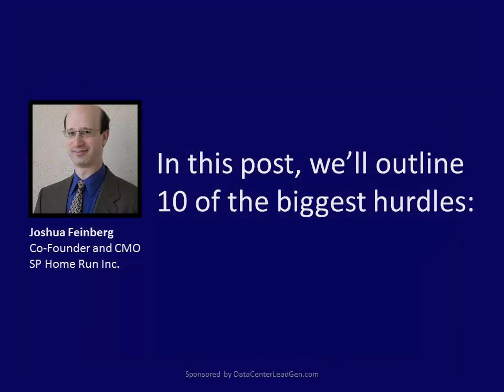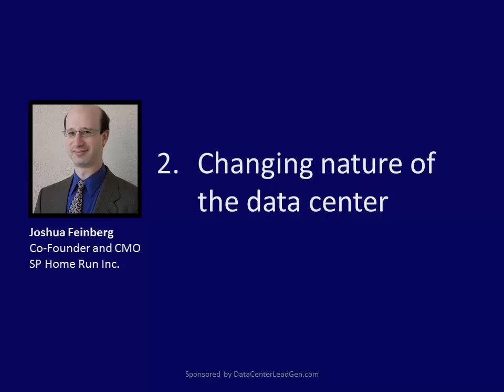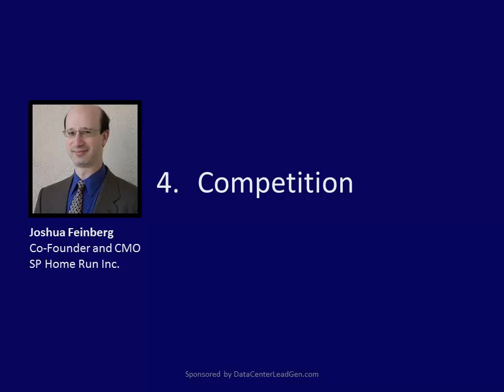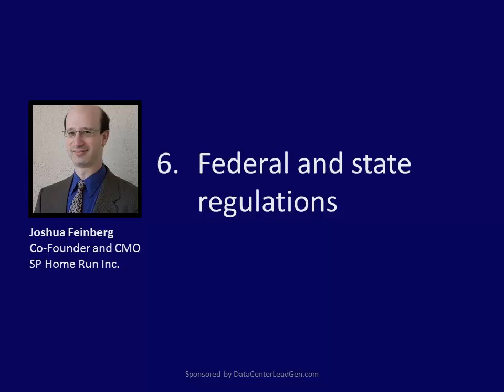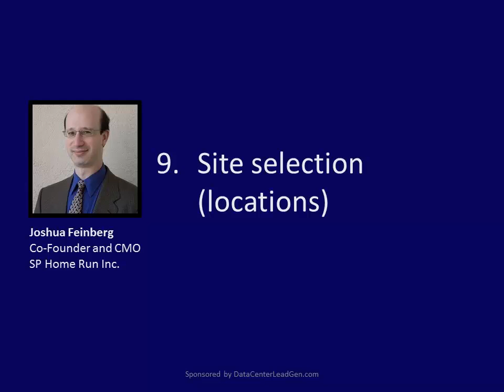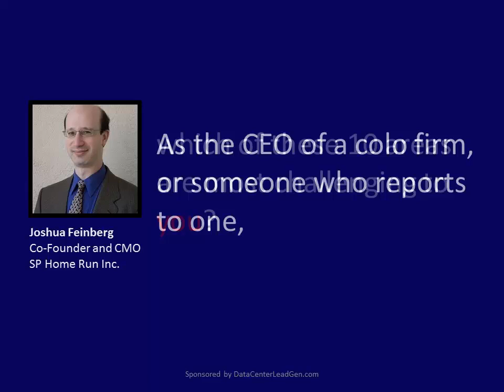Top 10 Data Center Colocation Challenges Faced By CEOs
Top 10 Data Center Colocation Challenges Faced by CEOs (Screencast). Do you lead a data center colocation firm? Learn about 10 big challenges faced by CEOs like you.

While the data center colocation industry is forecasted to grow from a $25B global market (451 Research) to a $50B global market within four years (MarketsandMarkets), CEOs of data center colocation firms face some pretty rough challenges.

In this post, we’ll outline 10 of the biggest hurdles:

Capital market conditions – Since the colocation business model is so real estate-centric, it should come as no surprise that it’s a very capital-intensive business.

While an IT security company,, for example, may have to pay much higher salaries to build its team, relatively few sectors of the IT industry have such high barriers to entry as colocation data centers. So colo CEOs must stay abreast of capital market conditions as part of their non-stop need to attract capital – including venture capital -- from real estate investment trusts (REITs), bankers, and investors.

Changing nature of the data center – Whether we’re talking about increasing density, shrinking data footprint, or shrinking hardware size, it’s clear that change is in the air for colo data centers.

Climate change – No matter where a CEO stands on the politics of climate change, for a business model that consumes so much water and energy, leaders of colocation firms must be able to discuss climate change with various stakeholders, in various contexts.

Competition – Management consultants would argue that a business with competition is healthy. Or the converse: a business without competition may lack a market. Either way, it’s safe to say most colocation CEOs have to contend with competition on a variety of fronts: especially from cloud service providers (CSPs), wholesale providers, and managed service providers (MSPs).

Expansion --- Most CEOs seem to always be in some state of expansion or space planning – whether it’s building out more space, adding another building on the current property, seeking funding for expansion, or scouting for new locations. In the data center industry, it almost seems like CEOs that are failing to expand are on borrowed time or just waiting to be acquisition targets.

Federal and state regulations – Whether you’re discussing data center energy efficiency legislation, federal data center consolidation, or the outrage among environmental activists over the water usage at the Utah Data Center, colocation CEOs need to be prepared to juggle various federal and state regulations that impact data centers at the facility level.

Market oversupply – As density increases and hardware shrinks in size, some speakers at regional data center industry conferences have debated whether specific regions have market oversupply issues to contend with.

Security – As the world faces increased instability, CEOs of colo firms need to keep a watchful eye on staying proactive on security. Granted, colo CEOs are rarely the security gurus themselves and instead rely on teams anchored by direct reports such as Chief Technology Officers (CTOs).

Site selection (locations) – Building a data center colocation facility is so capital intensive and involves so many interrelated issues – many introduced in this post – selecting the right location can make or break the future of the company and the CEO’s career. While bandwidth today, in many respects, can make location less important to the end user client, location selection can have major implications for taxes, energy consumption, business continuity, labor costs, and the ability to satisfy client requirements.

Standards –Colo CEOs that struggle to keep ahead of changing standards often find the content of and peer networking at industry conferences – such as 7x24 Exchange, Datacenter Dynamics, Data Center Boom, Data Center Forums, Data Center Summits, and Data Center World – quite valuable.

0:00 Introduction
0:01 Top 10 Data Center Colocation Challenges Faced by CEOs
0:39 Capital market conditions
1:22 Changing nature of the data center
1:37 Climate change
1:57 Competition
2:26 Expansion
2:55 Federal and state regulations
3:21 Market oversupply
3:40 8. Security
4:02 Site selection (locations)